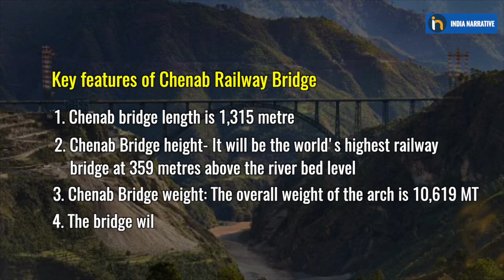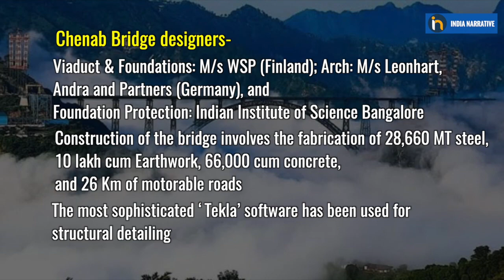Chenab Rail Bridge | Know About Interesting Facts of World's Highest Railway Bridge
Chenab Bridge is the highest rail bridge in the world and it is located in district Reasi of Jammu and Kashmir. Chenab Bridge is a part of the ambitious Udhampur-Srinagar-Baramulla rail link (USBRL) project. Indian Railways is constructing the iconic arch bridge on river Chenab which is 1.3 KM long. Ministry of Railways recently said that after decades of construction, the bridge in northern India will be opened to visitors by the end of December 2023 or January 2024